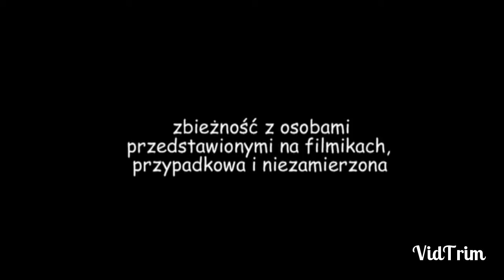Ślub Kasi i Łukasza 30.07.2016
Best time in my life